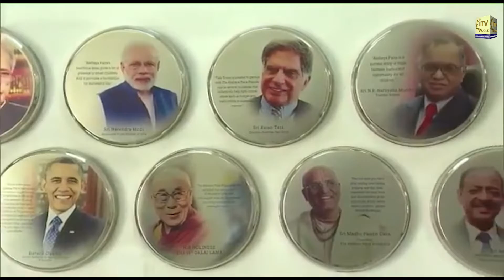India PM Modi Inaugurates Akshaya Patra's Kitchen at Varanasi